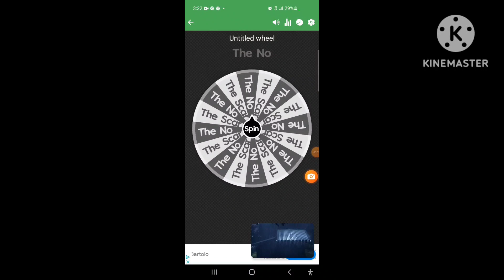Plugy's SAKTKIA 51's Character Voting #1 (VOTING CLOSE SORRY)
Voting Close